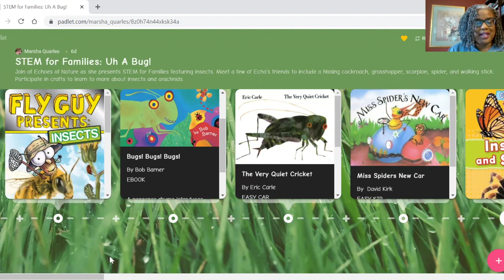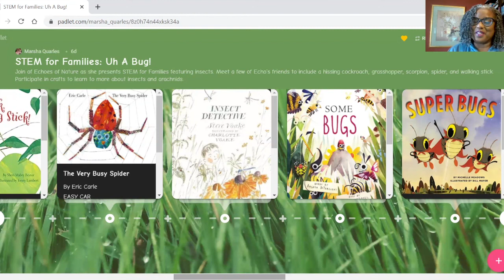STEM at Home: Ugh! A Bug!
Join Ms. Marsha from the South Bowie branch and Echo Uzzo from Echoes of Nature as we learn about the difference between different kinds of bugs and even get to meet a few!